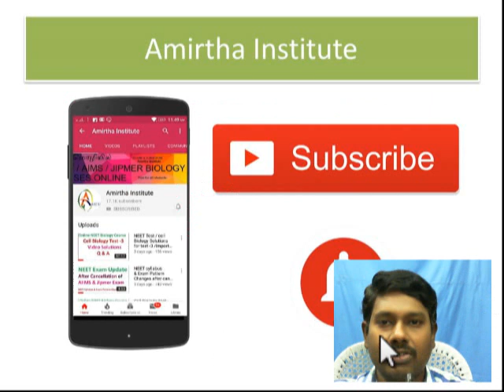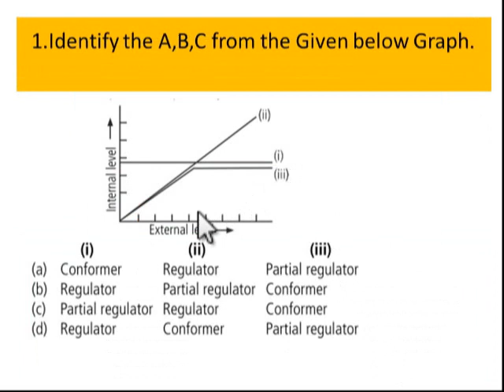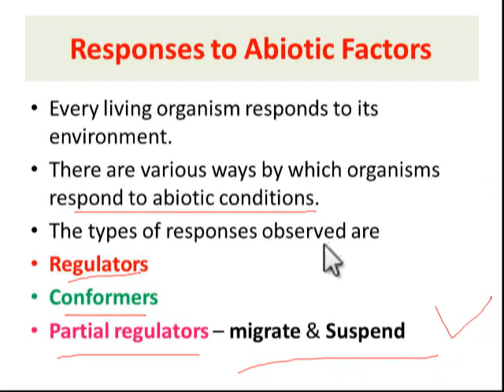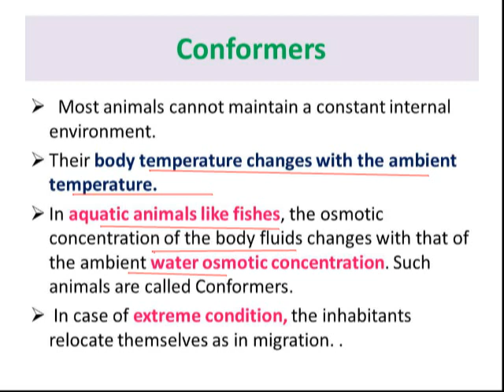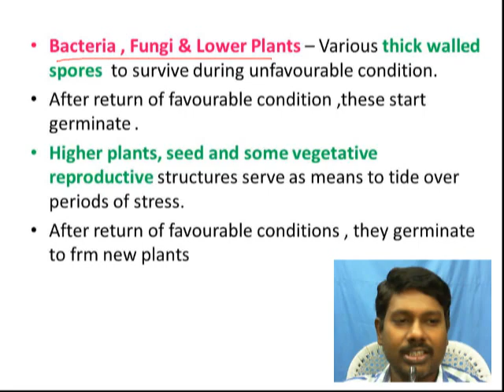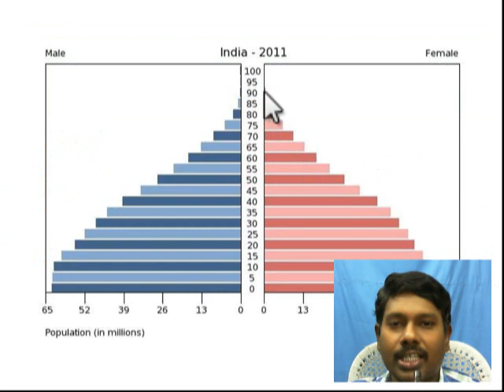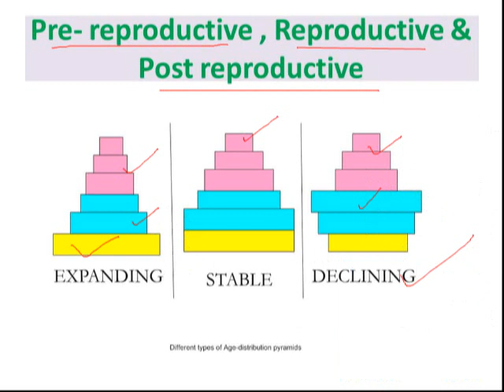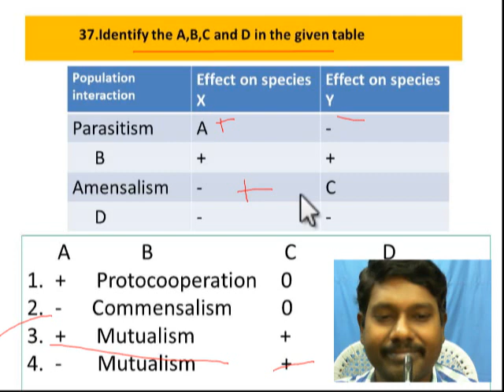Very Important questions for NEET 2020// Age pyramids/ Abiotic factors Diagrammatic questions